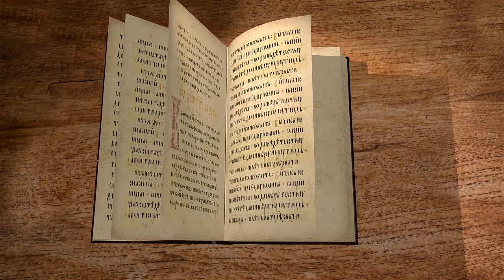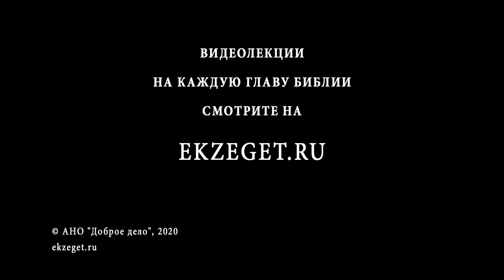1-е Послание Петра. Глава 4. Священник Антоний Лакирев. Новый Завет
В сегодняшней лекции вместе с отцом Антонием Лакиревым продолжаем читать 1-е послание апостола Петра. Читаем 4 главу.
Здесь в одно предложение вошло несколько важнейших истин о христианской жизни, до понимания которых в своем опыте приходится идти годами.
Далеко не сразу мы осознаем, что полнота христианской жизни раскрывается не в удовлетворении своих растущих потребностей , а именно в служении другим, в помощи в удовлетворении их потребностей.